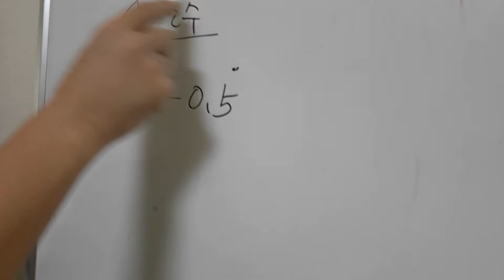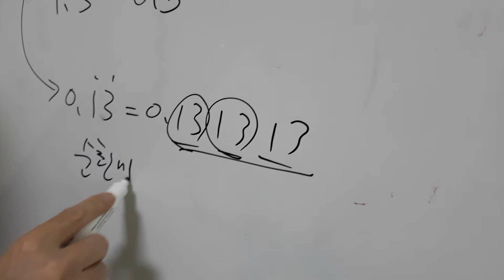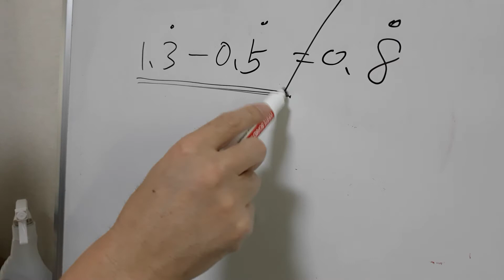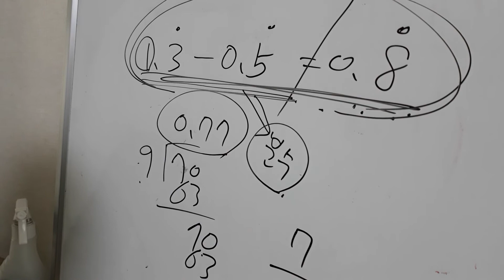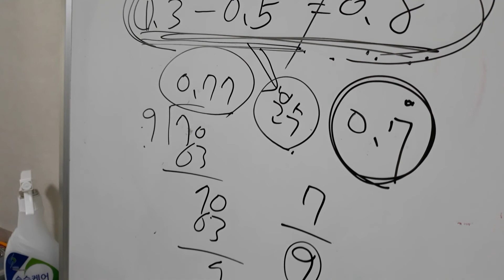순환소수에서 순환마디가 진짜 순할까? 아니! 아주 악해 ㅋ 악한마디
순환소수